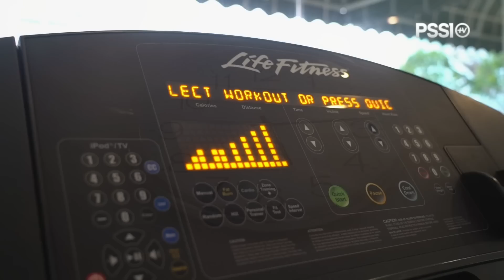LATIHAN PERDANA TIM U-20 INDONESIA LANSUNG GELAR GYM | GARUDA TODAY